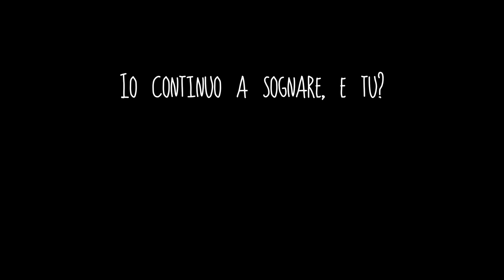Il Faro26 | SOGNA.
E' un paradosso, un'illusione o forse una cazzata, ma il non realizzare il tuo sogno ti porterà sempre ad avere un sogno da realizzare. E quindi a credere in qualcosa, a sentirti vivo e ad essere felice di vivere. L'importante è avere un sogno. Sogna!

Guarda anche: "Il Faro | SEI - Video Ufficiale"